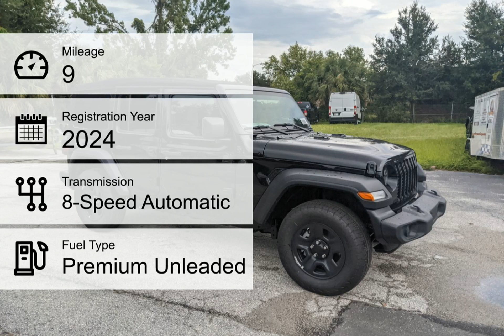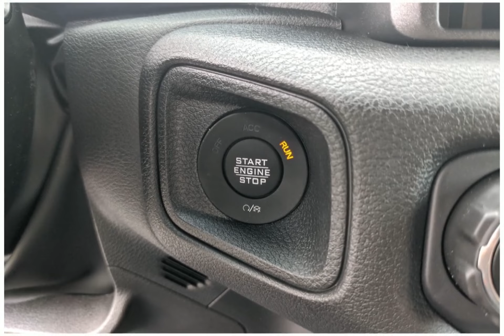2024 Jeep Wrangler